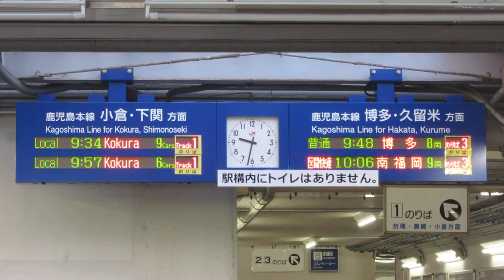JR九州 海老津駅 改札口 発車標(LED電光掲示板)